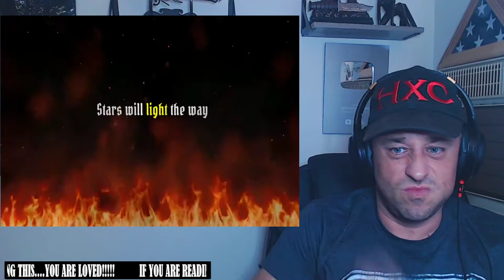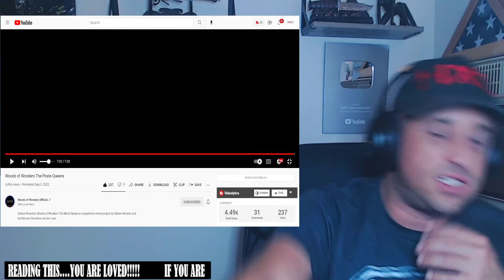Woods of Wonders The Pirate Queens Reaction!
Show @woodsofwondersofficial some love!